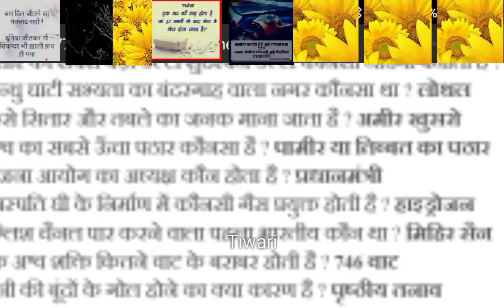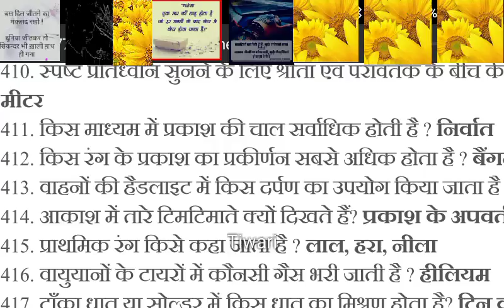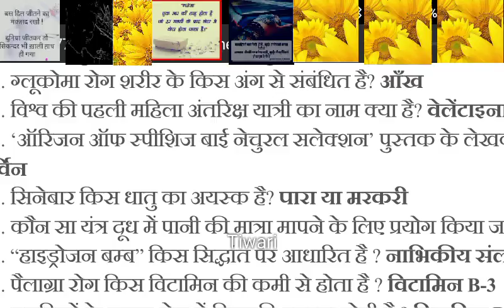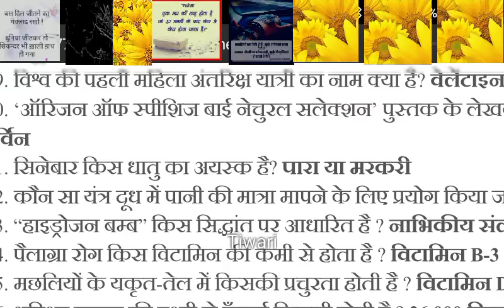Most important GK for all exam most important gk